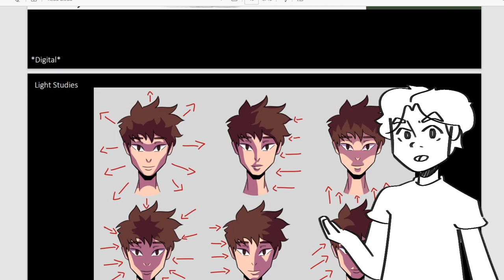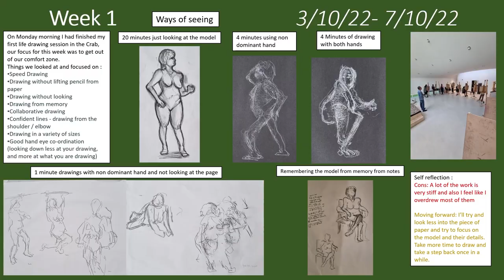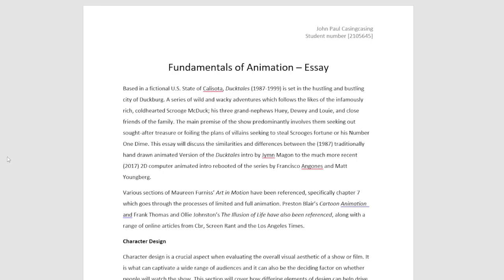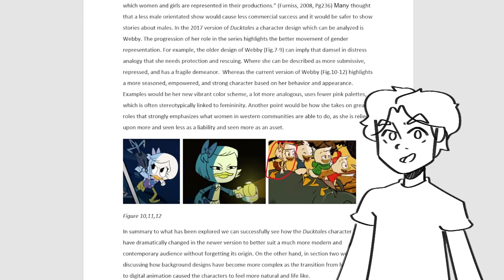First year Animation at AUB (Arts University Bournemouth)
Hello! I was supposed to upload this video a long time ago but I just kept putting it off for a lot of reasons. I finally got the courage to upload it and accept any cringe or embarrassment, so please be easy on me if I got anything wrong or if I sound a bit nervous. I really enjoyed making this video and I hope you found it interesting to watch!!

I want to make more videos in the future but there will probably be less talking and more speed paints :)

I haven't uploaded anything in years so if you see my old vids please don't lol... or u can I guess ;-;